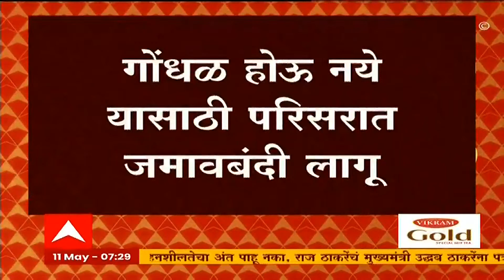Aurangabad मध्ये लेबर कॉलनीत मोडकळीस आलेल्या घरांवर बुलडोझर, मोठा पोलीस बंदोबस्त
ABP Majha LIVE | Raj Thackeray vs Brij Bhushan Singh | OBC Reservation | Marathi News | LIVE TV